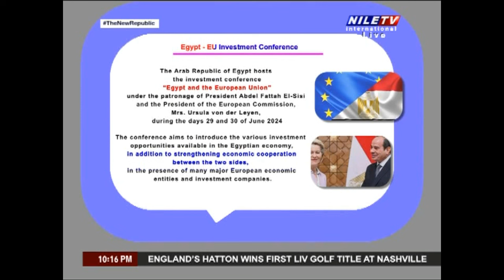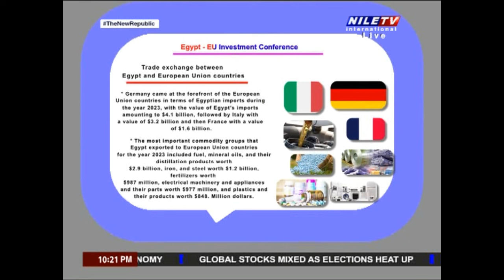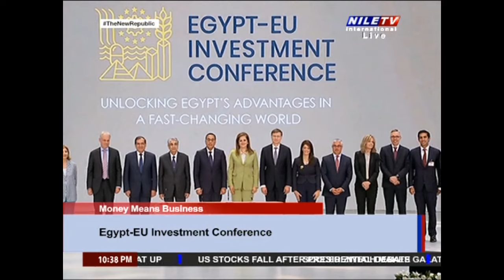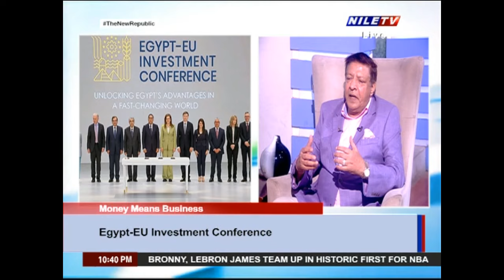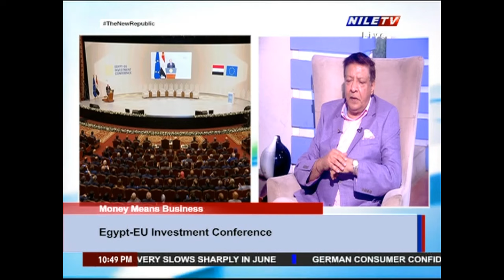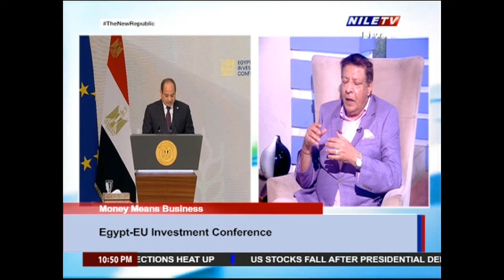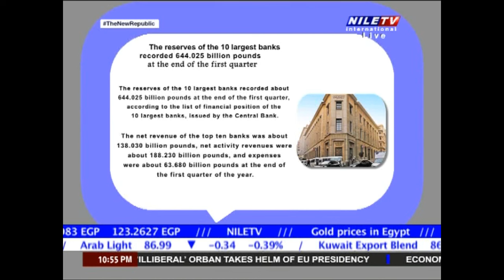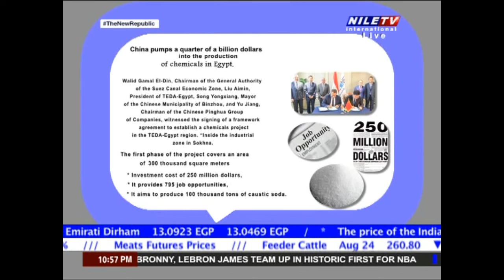Money Means 29 6 2024